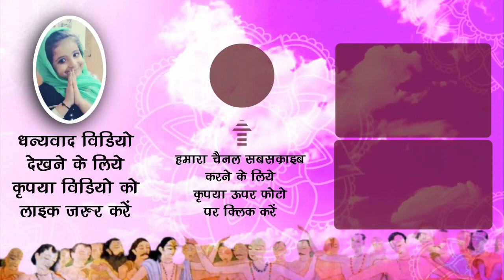तैयारी कर लीजिये रथ यात्रा की ! श्री जय जगन्नाथ मन्दिर !!